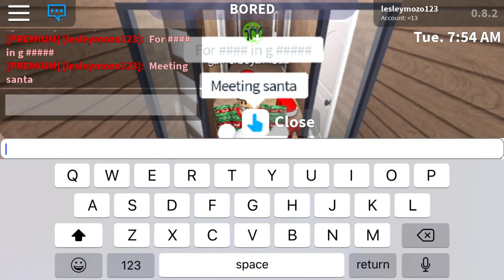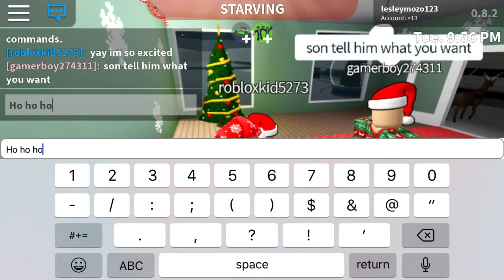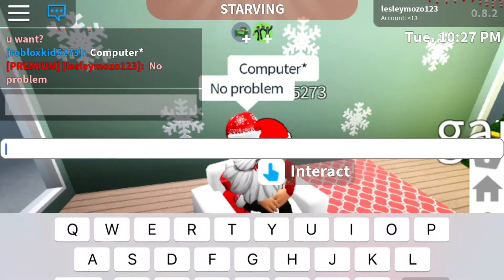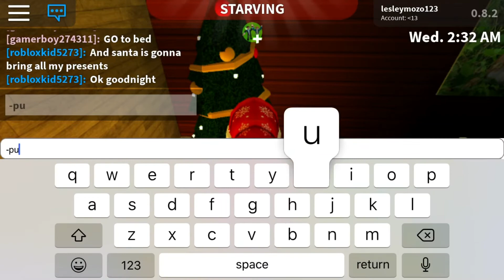HE MET SANTA FOR THE FIRST TIME-Roblox role play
Hey guys! Today My cousins and I made a fun cute little role play for Christmas hope you enjoy!

Roblox is a global platform where millions of people can gather together everyday to imagine,create,and share experiences with each other in immersive,user-generated 3D worlds.The type of gameplay on Roblox are just as limitless as the imagination of the creator himselves.